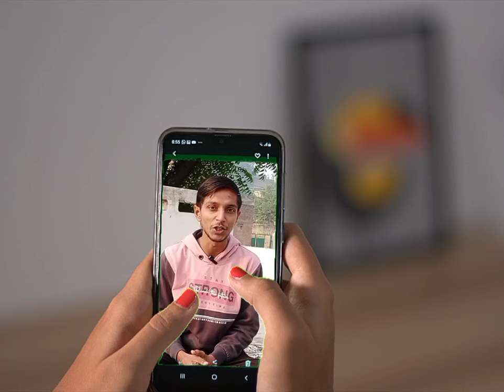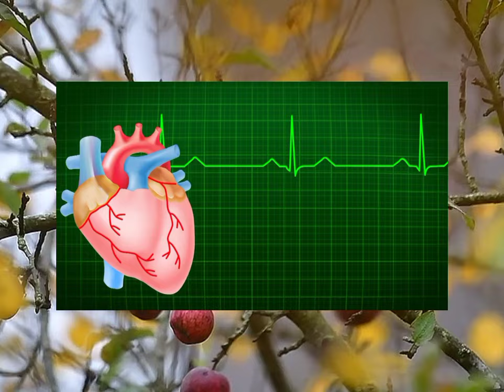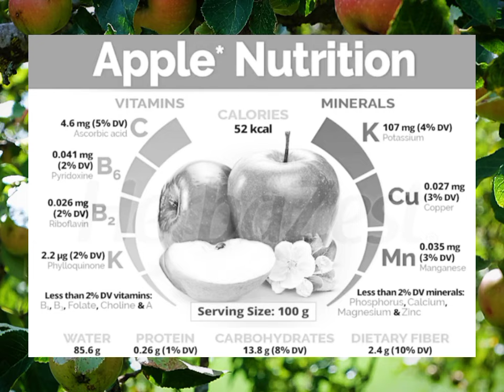1 एप्पल के चौकाने वाले फायदे।Amazing Benefits of Eating Apple In a Day।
1 एप्पल के चौकाने वाले फायदे।Amazing Benefits of Eating Apple In a Day।

Description in English:
Eating an apple a day can have surprising benefits that can positively impact your health. Apples are packed with essential nutrients fiber and antioxidants that help boost your immune system improve digestion and keep your heart healthy They are low in calories making them a great snack for those looking to maintain a healthy weight Apples also support skin health and can help regulate blood sugar levels Whether eaten as a snack or incorporated into your meals the benefits of apples are truly remarkable and contribute to overall well-being Discover how adding this simple fruit to your daily routine can transform your health and give you long-term benefits
Description in Hindi:
एक सेब प्रतिदिन खाने के कई चौकाने वाले फायदे हो सकते हैं जो आपकी सेहत पर सकारात्मक असर डालते हैं। सेब में आवश्यक पोषक तत्व फाइबर और एंटीऑक्सीडेंट्स भरपूर मात्रा में होते हैं जो आपकी रोग प्रतिकारक क्षमता को बढ़ाते हैं पाचन को सुधारते हैं और दिल को स्वस्थ रखते हैं। यह कम कैलोरी वाला होता है जिससे वजन को नियंत्रित रखने के लिए यह एक बेहतरीन स्नैक है। सेब आपकी त्वचा के स्वास्थ्य को भी बढ़ावा देता है और रक्त शर्करा के स्तर को नियंत्रित करने में मदद करता है। चाहे इसे नाश्ते के रूप में खाएं या अपने भोजन में शामिल करें सेब के फायदे वास्तव में अद्वितीय हैं और यह समग्र स्वास्थ्य को बेहतर बनाते हैं। जानें कि इस साधारण फल को अपनी दैनिक दिनचर्या में शामिल करने से आपके स्वास्थ्य पर कितने सकारात्मक असर पड़ सकते हैं और यह आपको दीर्घकालिक फायदे दे सकता है।

purusharth yog